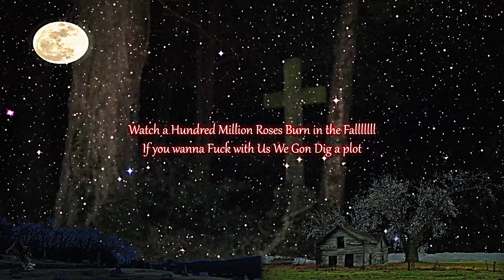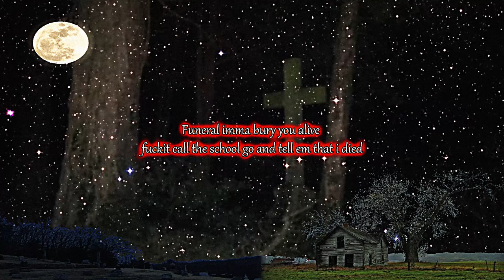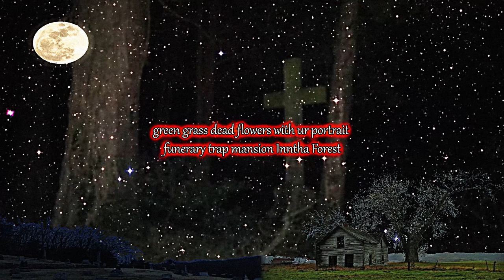SEMATARY + GHOST MOUNTAIN - FUNERAL * *LYRIC VIDEO* *